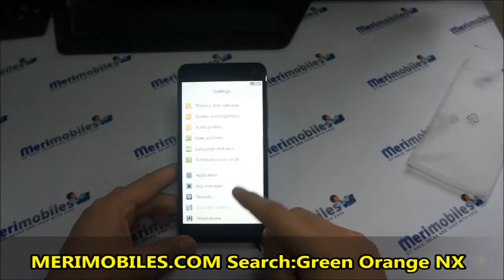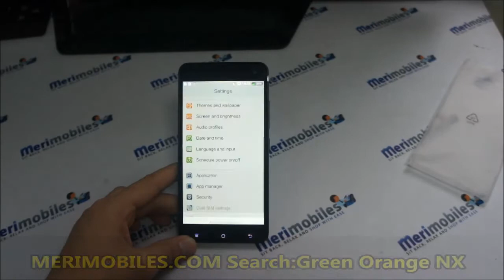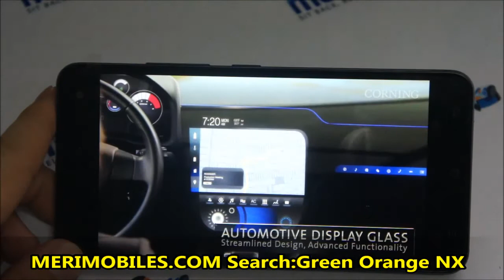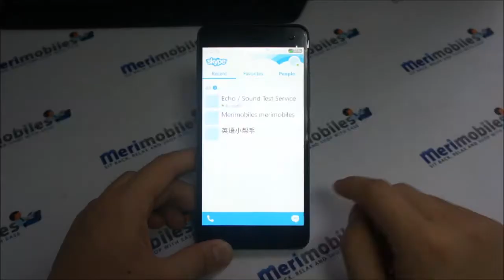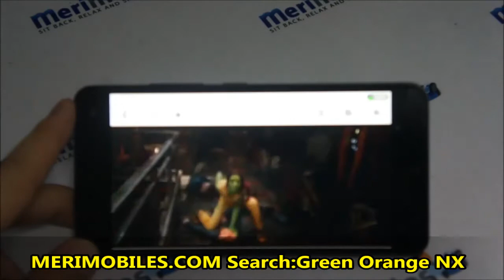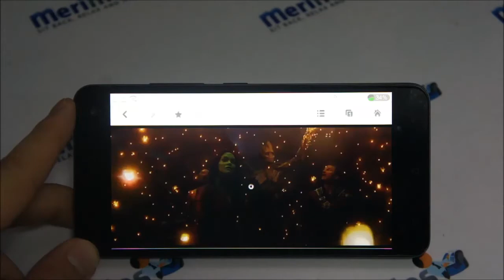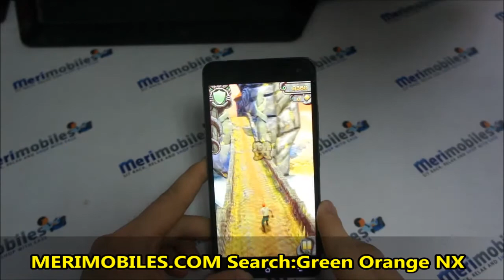Green Orange NX MT6592 Octa Core 1.7 GHz 2GB RAM MYUI2.0 5.5 Inch FHD 3G WCDMA OTG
click the link above to find more details about;